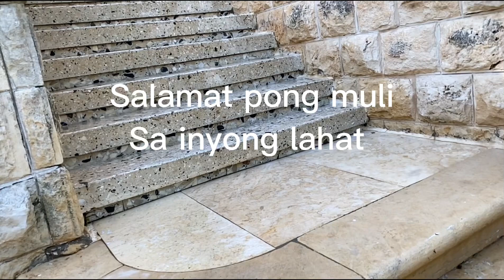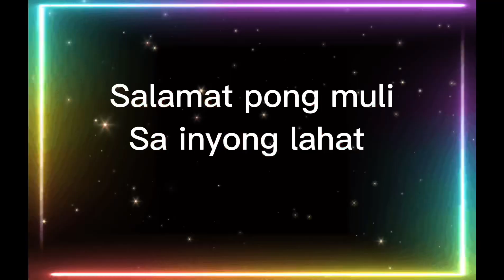Tara linis muna tau